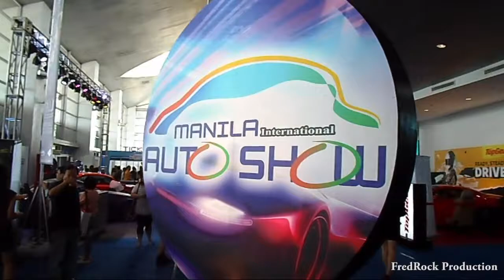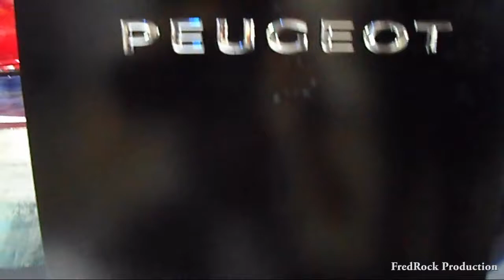Manila international auto show 2013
Video by fred rock